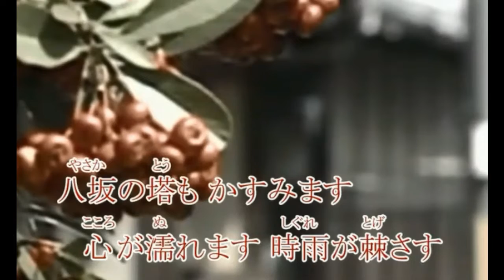京都坂道しぐれ (original)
私のパートナーの倉田二朗さんの作詩です。多分、これもハメコミだとおもうのですが、旨いこと仕上げてきますね。